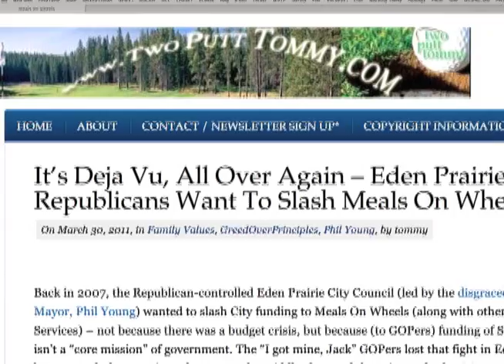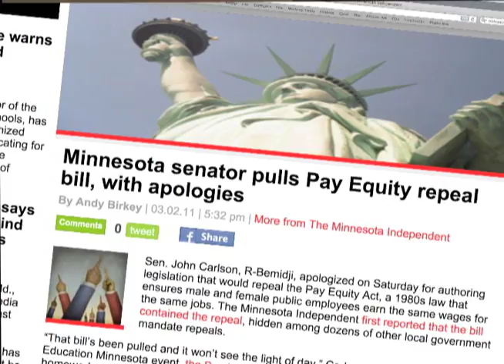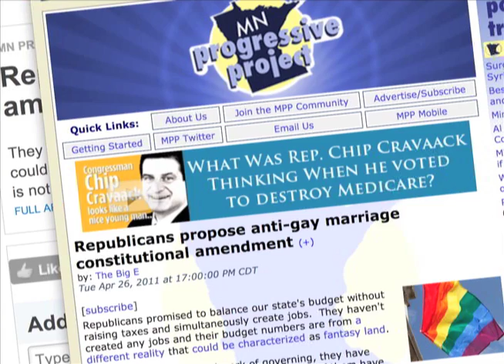The 2011 Session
Minnesota Progressive Project bloggers Joe Bodell and Tommy Johnson and Democratic Visions host Tim O'Brien talk about south west suburban legislators and issues during the 2011 session. Recorded on May 10, 2011.